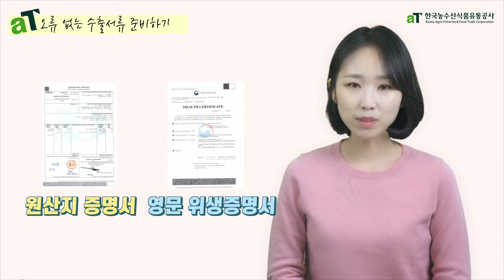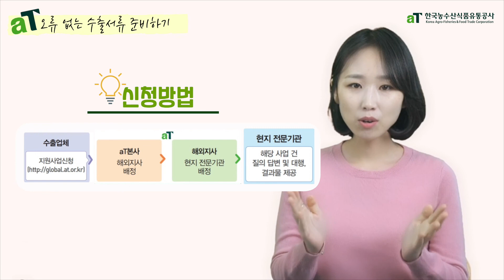[aT 현지화] 9. 중국 통관시간 단축 Point, 오류없는 수출서류준비📝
'현지화지원사업'을 통해 수출 비관세장벽 애로해소를 경험해보세요!